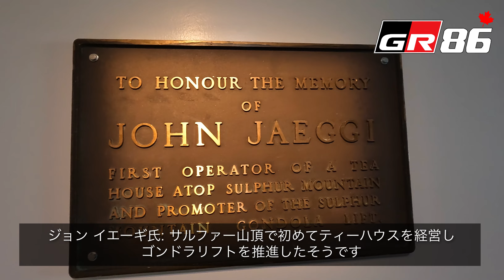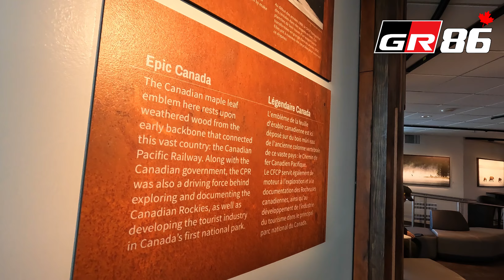GR86 Canada No.49 Banff Gondola Part 2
Banff Gondola - description

Breathtaking scenes of six mountain ranges, the Bow Valley and the town of Banff from the Sulphur Mountain summit.  7486 ft or 2281 m above the town of Banff.

This day, it was cold at -28 degrees celsius and did not want to walk along the Sulphur Mountain Boardwalk. I will return on a warmer day to learn more about Canada’s first National Park, a designated UNESCO World Heritage Site in 1984, one of the largest connected protected areas in the world.

From a quick snack to a three-course meal, there’s a wide range of choices with fresh and locally-sourced menus.  Server D'Arcy at Sky Bistro warmed me up with his smile.  The warm water at Banff Gondola is warmed up by solar tubes on the upper terminal roof.

The Banff Gondola is fully accessible to people with limited mobility and can fit a wheelchair on all lifts. Think of the summer with nightly live music, rooftop patio sips, and dazzling sunsets.

Land Slam: earth's crust is broken into pieces called tectonic plates, which move, and sometimes ram together, piling up rocks (layers of limestone, shale, and sandstone) to form the mountains.  This place was under the huge sea 390-160 million years ago. 160-100 millions ago, new land stuck to the edge of North America, extending further west while 'bulldozing' forces reached inland creating the Main Ranges of the Canadian Rockies. The mountains are still changing shape!

サルファー山頂からは、6つの山脈、ボウ渓谷、バンフの街並みなど、息を呑むような絶景が広がります。 バンフの町から7486フィート（2281m）の高さ。

この日は、マイナス28度と寒く、サルファー山ボードウォークを歩きたくなかったほど。カナダ初の国立公園で、1984年にユネスコの世界遺産に指定され、世界で最も大きな連結保護地域の一つである地についてもっと知りたいので暖かい日にまた来るつもりです。

軽食から3コース料理まで、新鮮で地元産の食材を使ったメニューが豊富。スカイビストロのD'Arcyという名のサーバーは、笑顔で私を暖かく迎えてくれた。バンフ・ゴンドラの温水は、ターミナル上部の屋根にあるソーラーチューブで温められているそうです。

バンフ・ゴンドラは、体の不自由な方も利用できるよう、すべてのリフトに車椅子で乗り降りすることができます。毎晩のライブミュージック、ルーフトップ・パティオでの一杯、そしてまばゆいばかりのサンセットと、いいですね。

ランドスラム：地殻は地殻プレートと呼ばれる断片に分かれ、それが移動し、時にはぶつかり合って岩石（石灰岩、頁岩、砂岩の層）を積み重ね、山を形成しています。 この場所は、3億9000万年～1億6000万年前に巨大な海の下にあった。1億6千万年～1億年前、北米の端に新しい陸地が張り付き、さらに西に延び、「ブルドーザー」の力が内陸にまで及んでカナディアンロッキーのメインレンジを作り出しました。山は今も姿を変え続けているのです。